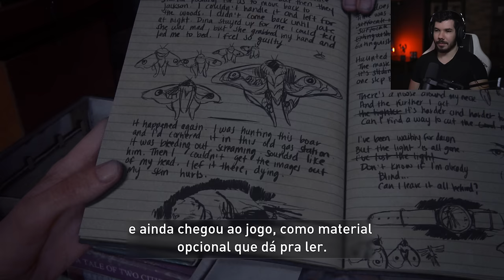THE LAST OF US PART 2 REMASTERIZADO : FASES PERDIDAS | Gameplay das Fases Excluídas | PT-BR PS5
Neste vídeo conferimos a gameplay de The Lats of Us Part 2 Remasterizado para PS5, a versão Remaster tem o seu lançamento no dia 19/01/2024 para PS5 e traz uma série de novidades (listadas abaixo):

1.Níveis Perdidos e Comentários: Explore versões de desenvolvimento inicial de três novos níveis não vistos no original The Last of Us Part II: Sewers, Jackson Party e Boar Hunt. Junto com as cutscenes da campanha principal, aproveite horas de comentários de novos desenvolvedores para ouvir insights sobre o desenvolvimento da Parte II.

2. No Return – A Roguelike Survival Mode: Experimente o combate profundo de The Last of Us Part II em um modo totalmente novo. Sobreviva o máximo que puder em cada corrida enquanto escolhe seu caminho em uma série de encontros aleatórios com diferentes inimigos e locais memoráveis de toda a Parte II, todos culminando em tensas batalhas contra chefes. Modificadores de jogabilidade exclusivos podem oferecer desafios novos e inesperados enquanto você luta para ter sucesso - e sobreviver - em uma série de diferentes tipos de encontros. Escolha entre uma ampla lista do elenco da Parte II, incluindo personagens nunca antes jogáveis como Dina, Jesse, Lev, Tommy e muito mais*, cada um com características únicas para oferecer uma variedade de estilos de jogo e desbloquear skins para eles à medida que você progride para usar no modo.

3.Novas Maneiras de Jogar: Viva seu potencial musical com o Guitar Free Play, que inclui novos instrumentos*, ou assuma o novo Modo Speedrun* e publique seus melhores tempos. Áudio descritivo e Fala para vibrações também foram adicionados ao conjunto de recursos de acessibilidade em Parte II.

4. Melhorias gráficas: The Last of Us Part II Remastered apresenta desempenho 4K nativo no Modo Fidelidade, melhorias na taxa de quadros e suporta Taxa de Atualização Variável. As atualizações gráficas incluem maior resolução de textura, distâncias de nível de detalhe, resolução de sombra e textura do sol, taxa de amostragem de animação aprimorada e muito mais.

5. Suporte total ao controle sem fio DualSense™: resposta tátil e gatilhos adaptáveis fazem com que cada arma pareça distinta e transmita uma maior sensação de presença em seu entorno.

Agradeço a equipe da Playstation Brasil pelo envio da chave de acesso antecipado para criação de conteúdo.